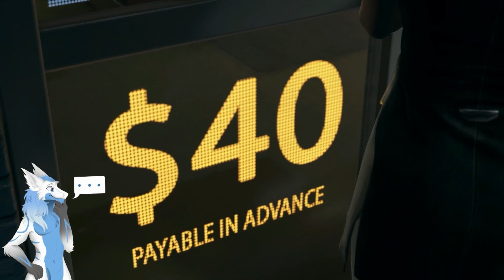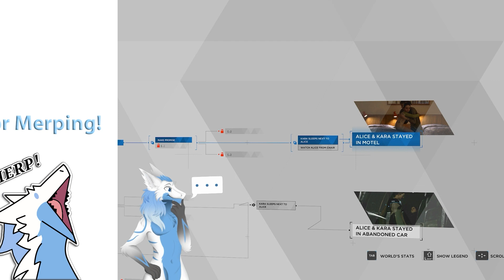Android has a Mother Daughter Moment with a Young Girl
We continue watching the interaction between Alice and Kara. They seem to be developing quite the bond and it starts to get more emotional for the two. Alice makes it known that she has always wanted to feel wanted and loved for whom she is, but will Kara be able to provide that?

Feel free to suggest any games you would like to see me play and it will probably be done in the future!